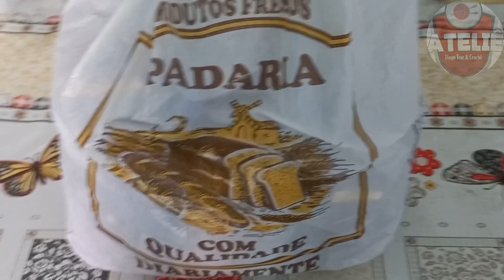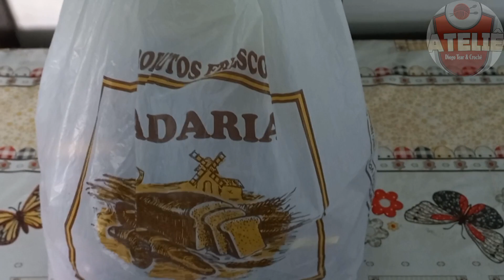Mega produção de lembrancinhas para o dia da mulher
Vlogs mega produção de lembranças para o dia internacional da mulher.

 / 40899..  .

 / atelie.diog.  .

 / cerqueiraarmari..  .

Músico: @iksonmusic